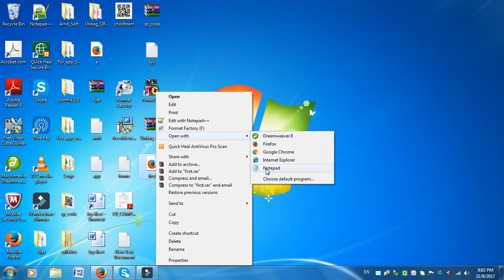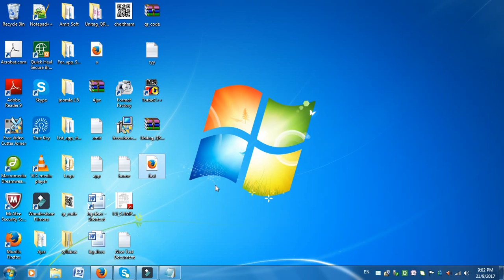HTML Lession 15: How To Add a Google Map to Your Html Page-WebPage